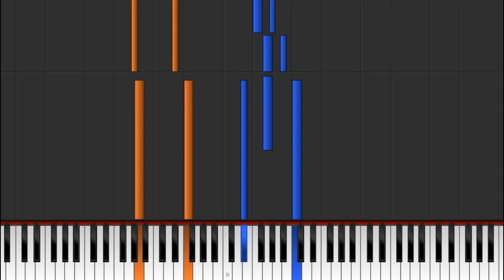Smart Moon (Piano lesson for children and beginners)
Composed by Anatoli Kholodov